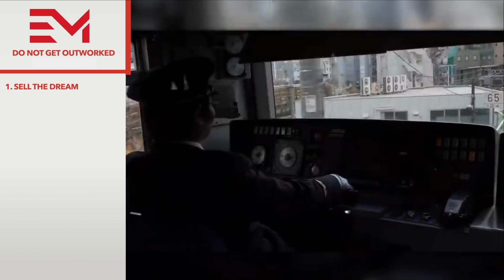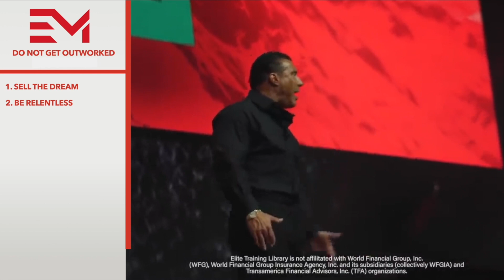Do NOT Get OUTWORKED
What will it take to knock you off your game? How much longer before you give up?

In this video, find out what it takes to be RELENTLESS in your pursuit of success and how to BOUNCE BACK after a setback.

The world is full of distractions. If you keep letting things interrupt your focus, you'll never win. You have to be OBSESSED with something to see results.

Find out how to turn your problems, challenges, and failures into VICTORIES that will propel you forward in life.

You get to choose the life you want. Don't get OUTWORKED. Go for what you want!